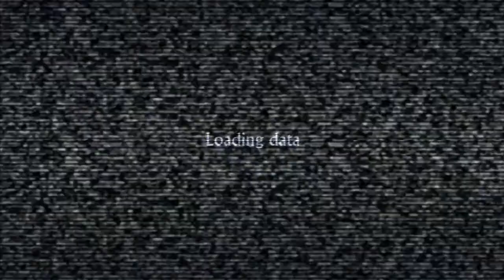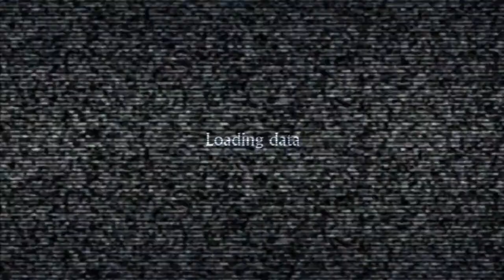RE:DC - Episode 3: Exploring the R.P.D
More Resident Evil 2 Nostalgia in this episode as we meet Police Chief Brian Irons, encounter the Umbrella T-90 (who plagued us through our Side B runthrough in the original game) and take a trip into the lower levels of the R.P.D.